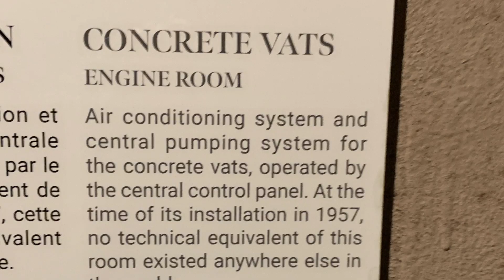Mumm Champagne Reims France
The Mumm Champagne Cellars in Reims France extend for over 25 kilometers under the street of Reims. The number of bottles seem endless.   If produced anywhere else in the France this variety or mix of wines cannot be called champagne.